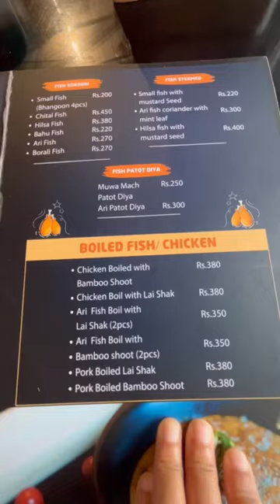Chicken thali and pork thali somewhere at Guwahati 🤫